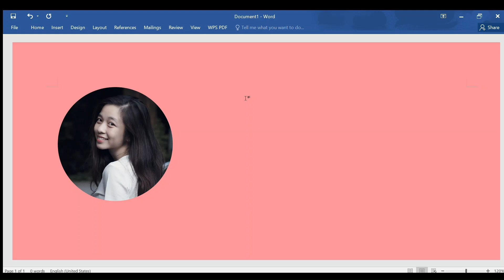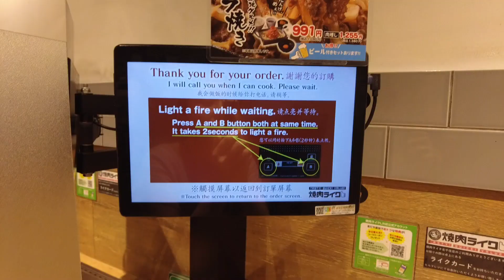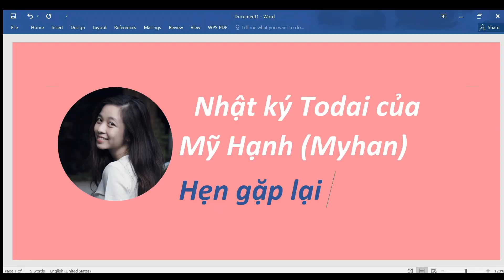[Todai Diary] #62 Tuần 69 | Lần đầu đi lễ hội pháo hoa ở Nhật Bản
Tuần thứ 69 (22/7/2023): Lần đầu mình được ngắm gần chục nghìn quả pháo hoa rực rỡ trên bầu trời trong suốt 1 tiếng đồng hồ. Thực sự là cảm giác choáng ngợp và rực rỡ ngoài sức mong đợi của bản thân.

Thực ra video này mình quay từ tháng 7 nhưng giờ là tháng 1 rồi mình mới đăng lên được (lười thực sự ấy huhu). Tuy vậy vẫn giữ thời gian là tuần 69 nha. Làm video đơn giản thôi, coi như là Nhật ký để lưu lại kỷ niệm những ngày tháng ở Nhật :D